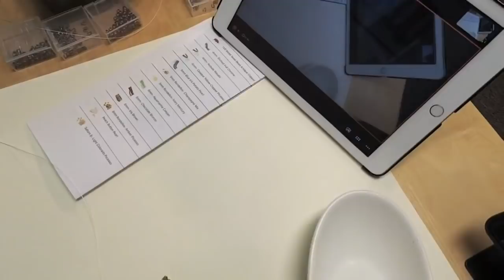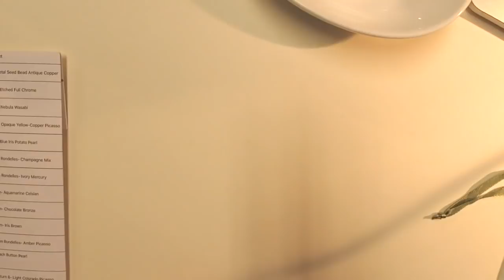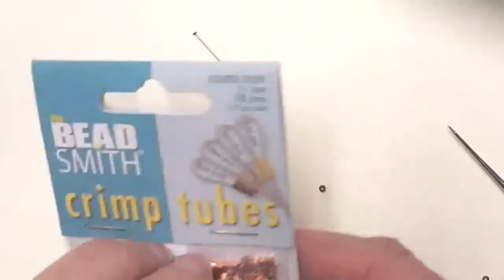Free Tip Friday: Working with the Pearl Mix